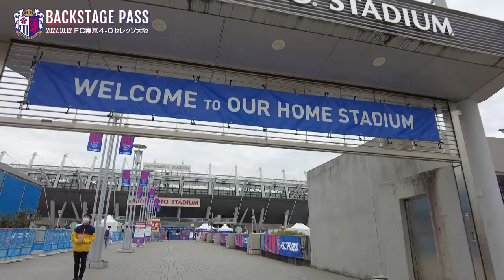「ここからまた強くなろう」チームがさらに一体となって、前に進むきっかけとなる試合になるように。【10/12 FC東京戦】BACKSTAGE PASS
2022/10/12(水) ２０２２明治安田生命Ｊ１リーグ 第25節 FC東京戦

選手到着から試合後のインタビューまで裏側をお届け。

0:00 選手到着前
2:53 ウォーミングアップスタート
6:07 小菊監督試合前の言葉
7:32 選手入場
8:18 試合映像
9:45 試合終了
11:06 試合終了後、小菊監督のコメント